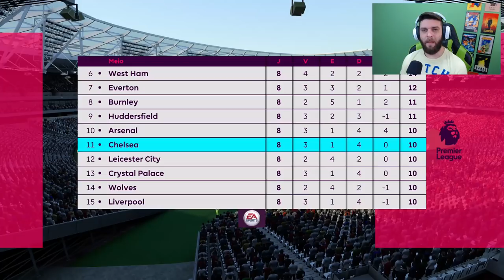CHRISTIAN ERIKSEN JOGA MUITO E ACABA COM O WEST HAM - MODO CARREIRA #9 FIFA19